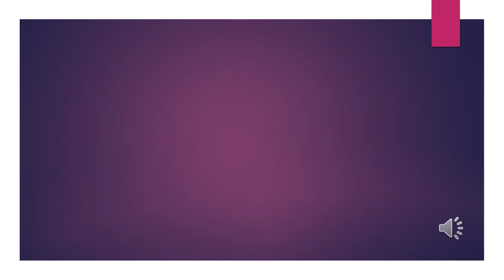English vocabulary | Law words: كلمات انجليزية في القانون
قائمة بكلمات متعلقة بالقنون باللغة الانجليزية
تمكنك من معرفة و حفظ بعض الكلمات المستخدمة بشكل يومي في القانون
دروس يومية سهلة و ممتعة للمبتدئين و المتقدمين
English legal vocabulary